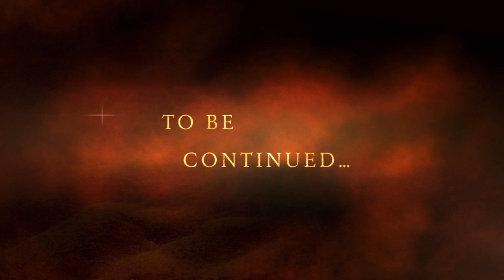ZEUS REALITY LOG (Reality: One Season 2 Epilogue)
As Frostbroker’s Icy Attacks come to an end on the Island, a new Threat appears!